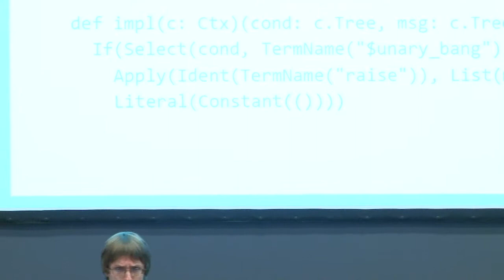CodeFest 2013. Евгений Бумарко: "Макросы в Скале"